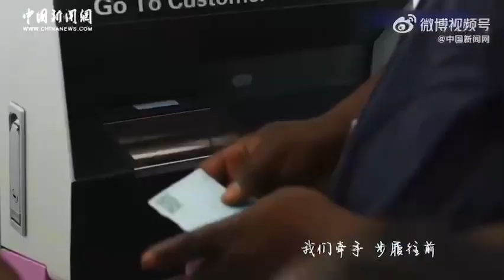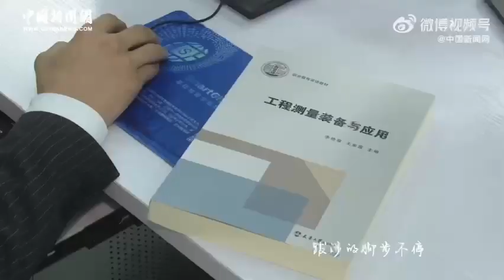肖戰 獻唱 一帶一路 十年致敬曲“同路人” xiaozhan 10.16